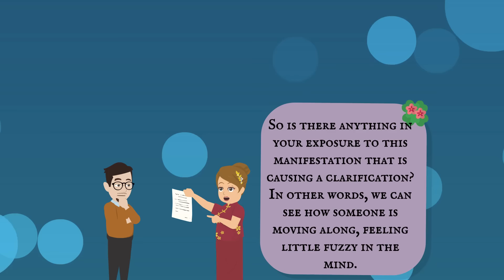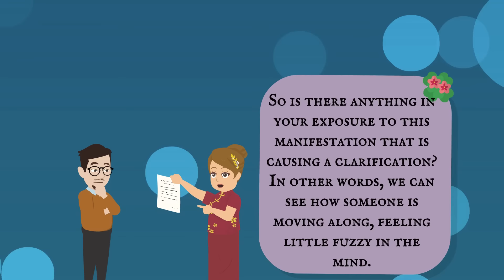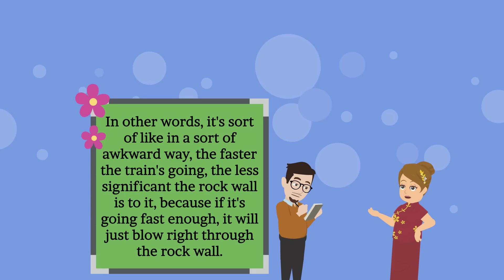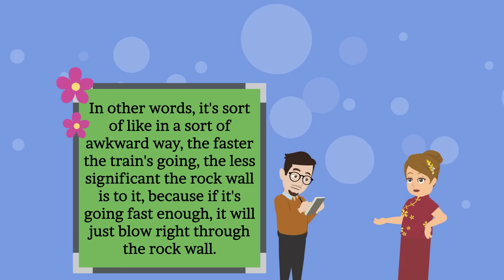Addictions Are ENERGY! You’re Doing It Wrong! 🌀 Abraham Hicks 2024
🗝️ Key Takeaways
00:00 Addiction and the Momentum of Vibration
01:38 Positive and Negative Addictions
02:43 Chemical Addictions
05:32 Breaking Momentum
07:26 Quantum Leaps and Gradual Alignment
09:06 The Lottery Effect
11:43 The 17-Second Rule
13:30 Instant Manifestation

This video offers practical strategies for overcoming resistance-based habits and aligning with desired changes, empowering viewers to transform their lives by addressing the energy behind their behaviors.32